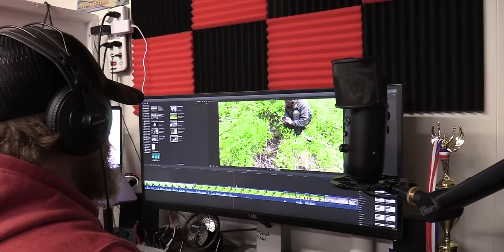Greg's First Time on the Atlantic Ocean - Catch & Cook LOBSTER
Greg visits the Atlantic Ocean for the first time and Fowler takes him lobstering on his boat off the coast of Maine, then they feast on the catch. Zach also takes him up to the yurt property he lived at before leaving for History's Alone.